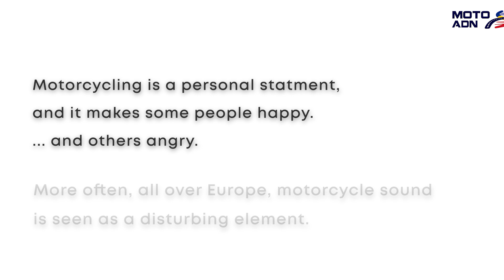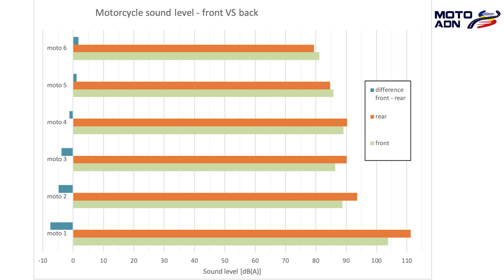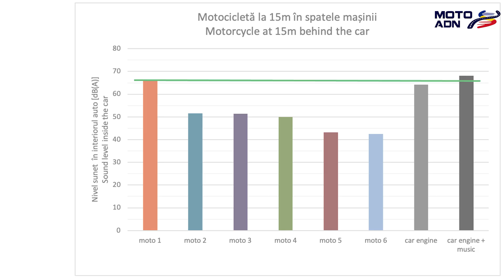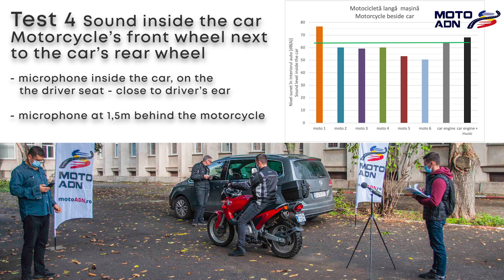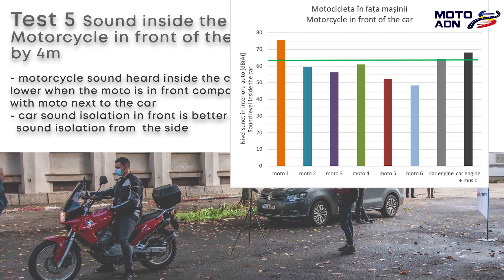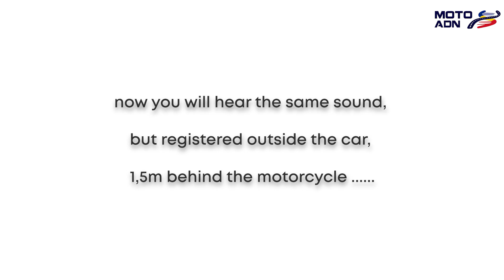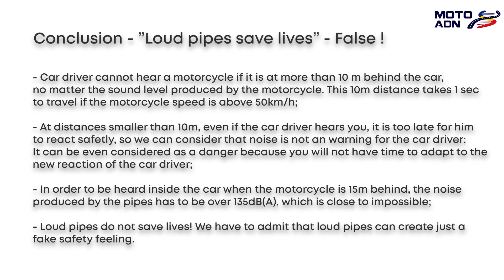Do loud pipes save lives? Now you have the answer!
A research made with the support of the Department of Road Vehicles within the Polytechnic University of Bucharest together with noise measure experts from Enviro Consult - the local representative of Bruel & Kjaer.
We've all heard that "Loud pipes save lives," but is it true or is it just an excuse for those who want to get attention?
Do you know how a loud pipe is heard by a driver inside the car? We wanted to find out, so we measured it.
The results are surprising and we invite you to analyze them too!
Important sections - Time Stamp:
1. 00:00 - Intro - Do loud pipes save lives?;
2. 00:55 - Motorcycle ban across Europe;
3. 00:59 - Study - test 1 to 5
4. 04:39 - Sound sample inside the car;
5. 05:18 - Sound sample behind the motorcycle;;
6. 05:38 - Conclusion;
7. 06:17 - Partners and support.

About motoADN – Asociația pentru Dezvoltarea Națională a Motociclismului în România
Romanian version -
Suntem înființați din 2018 și am început prin a promova eliminarea discriminării dintre motociclete și mașini în cadrul programului RABLA – program de finanțare a achizițiilor de vehicule noi. În februarie 2020 am reușit să "punem pe roți" prima ediție a programului Rabla MOTO – program de finanțare pentru motociclete noi.

În 2019 am luptat pentru ca Taxa OXIGEN, ce urma a fi aplicată din 2020 de Primăria Generală a Municipiului Bucuresti, să nu se aplice și motocicletelor.

Avem în derulare discuții cu administrații locale pentru a crea programe menite să susțină dezvoltarea motociclismului local.

Printre alte proiecte motoADN, în derulare sau în curs de lansare, menționăm:
- motoȘCOALA Zilei – program de promovare a școlilor moto din România
- motoSPOT – program de promovare a locatiilor ce au facilități speciale pentru motocicliști, dar și a unor trasee și puncte de interes moto.

Tot ce am realizat și urmează să realizăm este posibil doar cu sprijinul celor care ne sunt alături. Am reușit să dublăm numărul de membri de la un an la altul și acum te așteptăm și pe tine ca membru în asociația motoADN.

Rebel în România, proiect dedicat începătorilor și tinerilor motocicliști

Echipamente și accesorii moto (Moto90.ro susține dezvoltarea motociclismului în România prin sponsorizarea proiectelor motoADN)